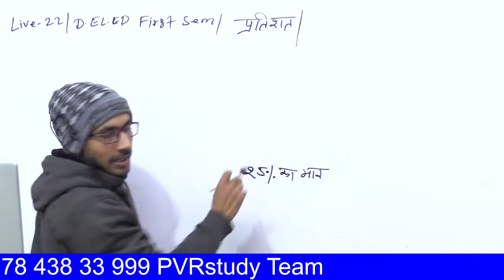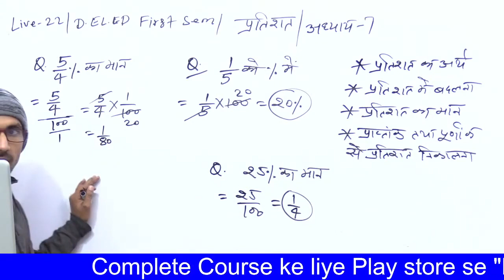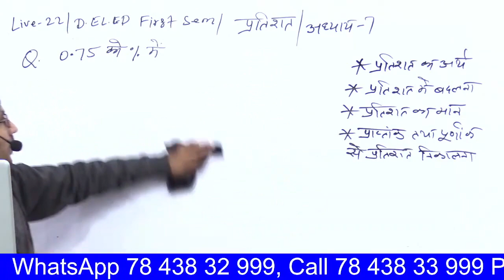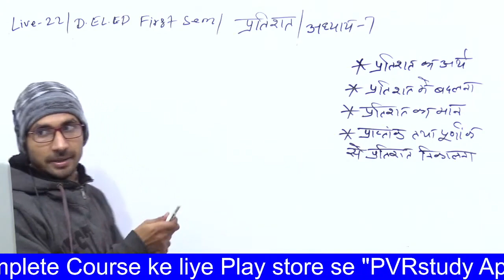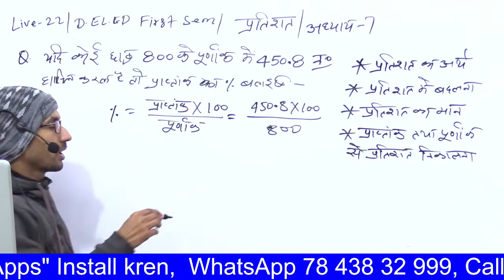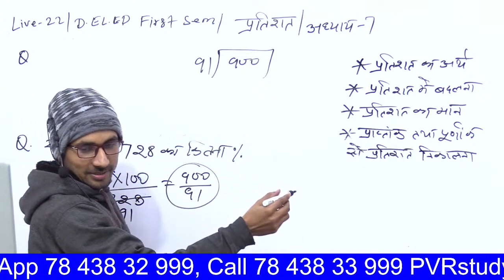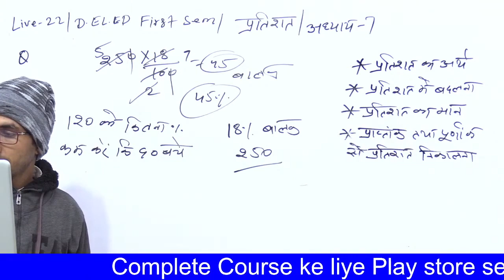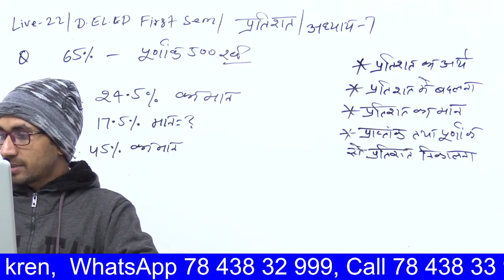Revision Class 22 | UPDELED First Sem Maths | btc first Semester Math